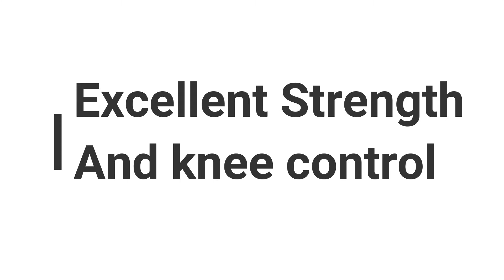After 2 weeks of Arthroscopic ACL Reconstruction Surgery In Kabaddi Player from Rajasthan. (Part 2)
इस विडीओ में आपको आपको दिखाया जाएगा की दूरबीन द्वारा ACL लिग़मेंट की सर्जरी के 2 हफ़्ते बाद मरीज़ में कितनी इम्प्रूव्मेंट आती है।
Contact Address: Dr. Y.K Chaudhary's Chaudhary Orthopaedic And General Hospital, Nandan Vatika, OPP. Aggarsain Park, Sirsa (Haryana)